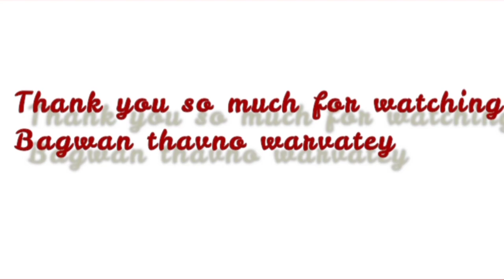I am a KASHMIRI PANDITS || An exile community || KashmirFiles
Namaskar Mahra,

00:00 This community is a minority community but is the highly literate and socially elite. They have made great contributions towards world civilization in such diverse fields as religion, philosophy, Sanskrit literature, medicine, history, music and aesthetics.

The Kashmiri Pandits (also known as Kashmiri Brahmins) are a Saraswat Brahmin community from the Kashmir Valley, a region in the Indian state of Jammu and Kashmir.

They are the original inhabitants of the valley, who were forced to flee from Kashmir during period of Islamic persecution. This community has suffered a lot; whether it was Mughals rule, Afghans rule etc & now in terrorism.

350,000 Kashmiri Pandits, were forcibly pushed out of the Valley by terrorists, since the end of 1989. They have been forced to live the life of exiles in their own country, outside their homeland.
This community has faced a lot and even is facing but still is patriotic.

With the completion of fifth year of their forced exile, this peace loving, culturally rich community with a history of more than 5000 years is fighting a grim battle to save itself from becoming extinct as a distinct race and culture.